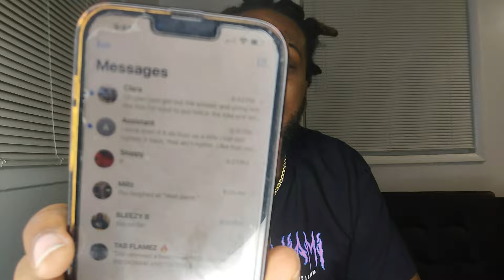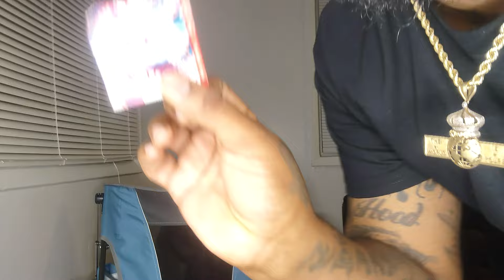Men Do This And She Will Always Comeback For More | Dating Advice For Men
Men Do This And She Will Always Comeback For More

THE BIGGEST LIES THAT WOMEN TELL IN RELATIONSHIPS

She Wears It Like A Badge Of Honor: Woman Says Only Ring Will Stop Her From Cheating! "I Think Everyone Deserves A One Time Cheat"

Wait Till His Lady Sees This One: Prime Example Why You Shouldn’t Date Girls Who Are Still Friends With Their Ex

Biggest Turn Off A Women Can Do Is Talk About Her Ex Boyfriend Or Baby Daddy | Dating Advice For Women

Never Lose Women Chasing Money | Dating Advice For Men

Women Mastered Now To Manipulate A Sucka For P*ssy

Men Beat Her To No Contact Always Ghost Her First | Dating Advice For Men

#1 RED FLAG THAT SHE GOT A SIDE DUDE | DATING ADVICE FOR MEN

SHOOT YOUR SHOT AT WOMEN JUST LIKE THIS 100% SUCCESS RATE | BAG A BADDIE

Men Stop Walking On Egg Shells With These Ladies | Have The "F*CK IT" Attitude

She For The Streetz: Dude Makes His Girlfriend To Get In The Car After She Went To The Hood To Go Kick It With A Group Of Guys

This video can save a lot of lives so many men get heart broken by women their dating or in a relationship with so here are two things to never do when dating a women this dating advice for men will save so many live NEVER DEAL WITH A WOMEN WITH BABY DADDY DRAMA | She's Not Worth Your Freedom Or Life

SILENCE IS THE KEY TO A WOMEN HEART & P*SSY | Dating Tips For Men

Thoughts? Dude Says If A Woman Is Single Past Her 30s & 40s, She’s 'F**ked Up'! “If She Was Worth Anything She’d Be Wifed Up

Men Choose The Dumbest Options When Cheating On A Good Women | Dating Advice For Women 2024

THE POWER OF WALKING AWAY | MAKE HER STAND ON WHAT SHE SAID

How To Master Passing Women Mind Game Test When It Comes To Relationships | Dating Advice For Men

Its Going To Be A Tough Season: How Dating In 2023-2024 Is Like

She Can't Be Fr: Chick Says She Loves A Guy That Cheats

Y’all Agree With Her? Chick Says Men Pursue Women They Aren’t Interested In For This Only Reason! “It Doesn’t Mean Anything Other Than That” Dating A Delusional Sociopath Narcissist Pathological Liar | How To Deal With A Toxic Relationship! "They Don't Make Real Men Anymore" Chick Reacts To Women Complaining About Men Not Helping Her! Speaking Facts!? Woman GOES In... Says A Man Owes You Nothing In The Dating Phase But Respect! "Pick Me” Thoughts? Chick Says Women Shouldn't Ask Men To Pay Their Bills If They're Not Bringing Anything To The Table! Cold World We Live In: Man Finds Out His Son Is Not His After Paying $700 A Month In Child Support For 4 Years! How Women Move When They Breakup With Their Boyfriends! Good Advice? Chick Speaks On The Power Of Silence! "When You Realize The Power Of Your Silence, That's When You Become A Very Very Dangerous Person” So Y’all Agree With Cuz? Dude Explains How Girls Today Act Like Dudes Today! Can't Trust Girls Anymore: Chick Thought She Was Low While On Her Tinder Date But Homie Was 10 Steps Ahead! Buddy Was Hurt At The End: Dude Asked His Girlfriend How Would She Cheat On Him If She Got The Opportunity, This Was Her Response! Ungrateful: Woman Blames Her Husband For Her Gaining Weight Because He Cooked 5-Star Meals For Her! Ladies, This How Y’all Think? Chick Tells Why Women Should Always Go For The Guy Who Has “Mad Baby Mamas With Mad Kids” Fellas, He’s Speaking Fax? Dude Says Sleeping With The Same Woman For Years Is Like Prison For A Man! Thoughts? Chick Says She's Dating A Broke Man With An Amazing Personality But She's Unsure About Him! Holy Moly: You Won't Believe How Money This Woman Wants Her Ideal Husband To Make Per A Year! She Is Definitely On To Something: This Video Already Answers The Question Ask To Why Females Keep Male Best Friends! Chick Wants To Be Passed Around But her Boyfriend Wants To Be Monogamous! "I'm Trying To Get My Face Blasted By Multiple Men” Society Is Doomed: Woman Explains Why She Would Tolerate Cheating And Why It Wouldn’t Make Her Insecure! Making Sense To Y’all? Chick Says She Doesn't Want To Date A Good Man She Wants A Bad Boy! "When I Get Good N*'s I Drag Their Dog Azz Through The Mud" 20vs1 20 vs 1